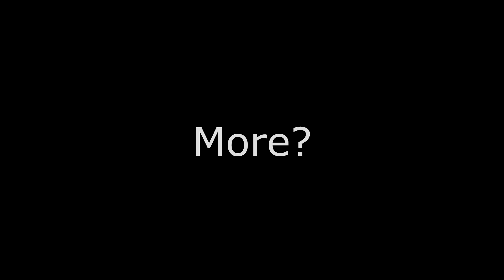"Bethesda Have A Great Sense Of Humour......"